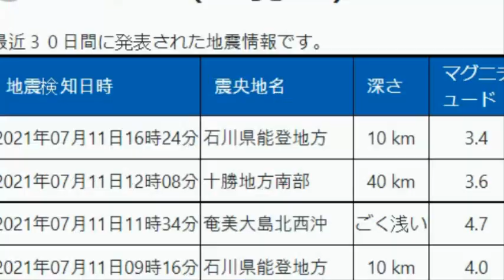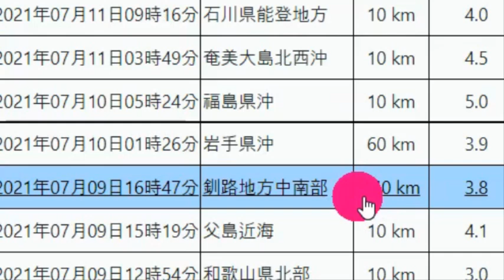일본 드디어 침몰 이시카와현 강진 삼각형 패턴 대지진 발생 도쿄에 안부전화하세요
📢BGM
✔Track - HOMI - Frost virus